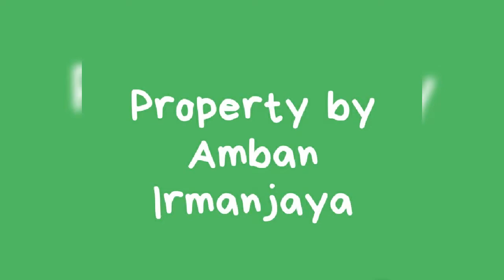EPISODE 81_E ,,,, MASIH JG TAK PERNAH ADA